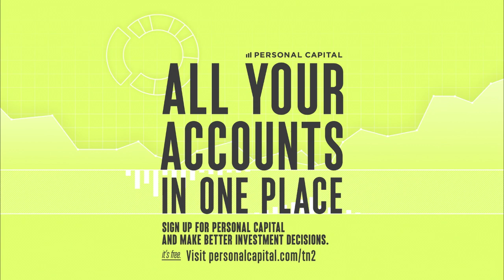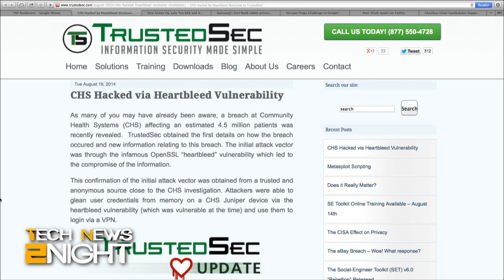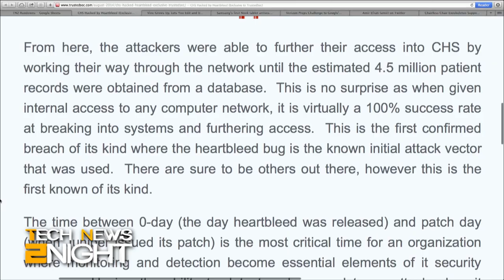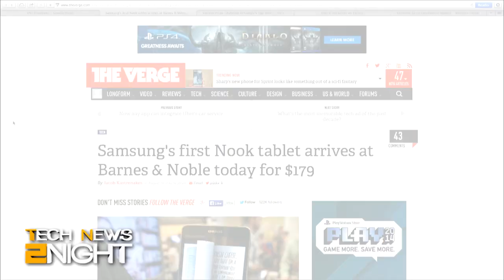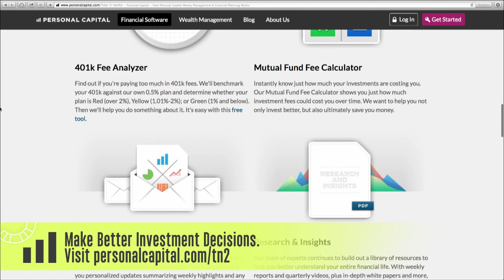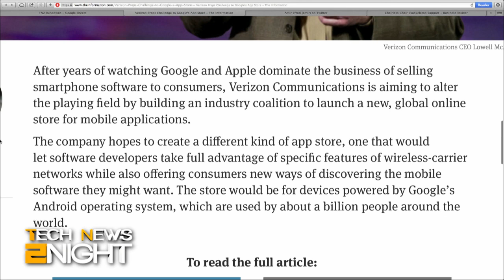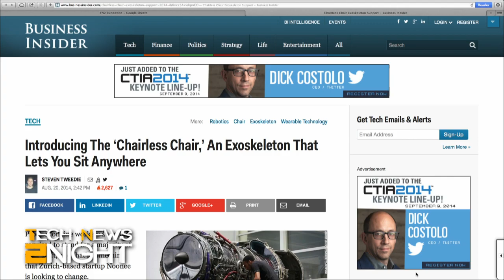Tech News Tonight 155: Twitter Suspends Terrorists Accounts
Twitter suspends certain accounts it deems inappropriate, Samsung's making a Nook, patient records hacked via Heartbleed, Vine lets you import video, and Verizon's plan to take on Google Play Store, again...

Guest: Amir Efrati